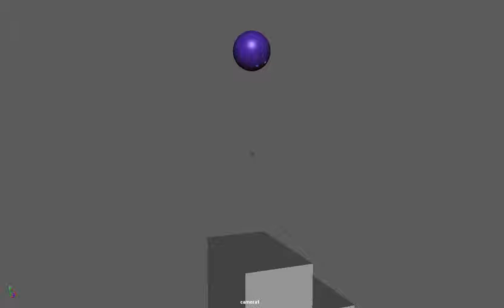Maya bowling ball #2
Second time using Autodesk Maya and trying to refine the first animation I did with a bowling ball falling down the stairs. A lot better than the first one but still not perfect. I am trying to figure out how to render in Maya...

Animation made for Semester 2 of Year 1: Animation course
-University of West of England (UWE), Bristol
School of Animation-